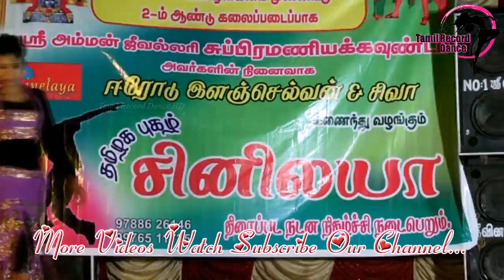Tamil Record Dance 2018 / Latest tamilnadu village aadal paadal dance / Indian Record Dance 2018 608